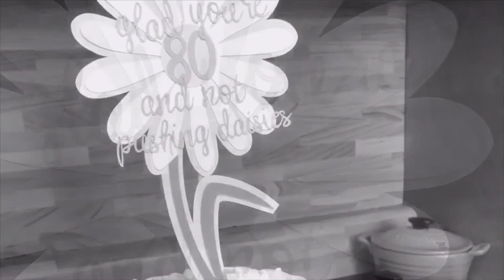People Who Won’t Get Hearing Aids Going Boating On The Lake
This week I am talking about people who won’t get hearing aids
I am also sharing with you a couple clips of videos from my boating trip on the lake with my uncle and dad, last weekend